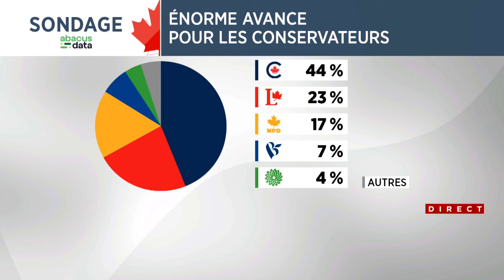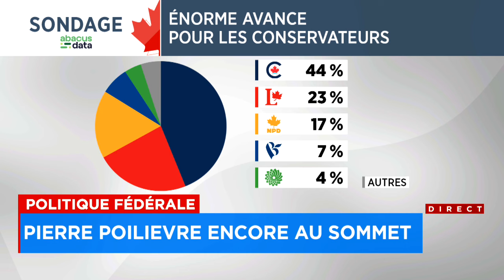Crise chez QS: «50 nuances d’orange sur comment on va gérer le parti» - analyse